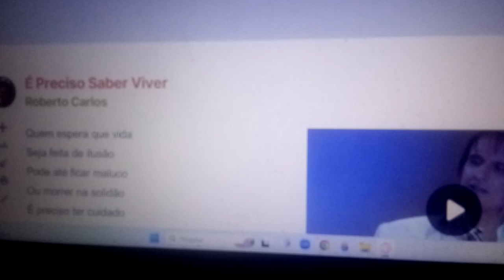E preciso saber viver . Ensaio Cover.